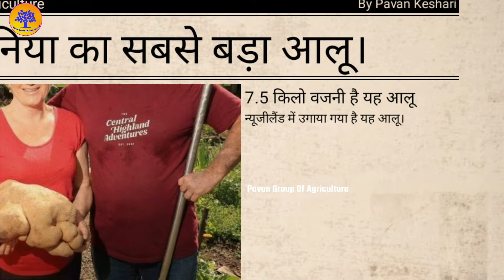दुनिया का सबसे बड़ा आलू । biggest potato in world | aaloo ki kheti | आलू की खेती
दुनिया का सबसे बड़ा आलू । biggest potato in world.
आप यदि हमसे फोन पर संपर्क करना चाहते है तो चैनल को Join करे आपको तुरंत ही हमारे द्वारा फोन किया जाएगा। आप चैनल की मेंबरशिप लेने के लिए Join बटन पर क्लिक करे ।

आलू एक सदबहार सब्जी है.इसकी सब्जी देश के हर घर में किसी न किसी रूप में बनती है.यह भारत की सबसे महत्वपूर्ण फसल है.आलू की खेती तमिलनाडु और केरल को छोड़कर पूरे देश में की जाती है.आलू में प्रोटीन,स्टार्च,विटामिन सी,विटामिन के, के अलावा आलू में अमीनों अम्ल आदि तत्व भरपूर मात्रा में पाए जाते है. देश में उत्तर भारत के मैदानी क्षेत्रों के किसान सामान्यतः अक्टूबर में आलू की बुवाई शुरू करते है और यह मार्च तक होती है.इस दरम्यान काफी मात्रा में आलू की जाती है इसलिए ज्यादा उत्पादन के कारण किसानों को इसका उचित मूल्य नही मिलाता है.इसलिए आलू की अगेती खेती करके किसान भाई अधिक लाभ ले सकते है.आलू की अगेती खेती के लिए यह उचित समय है.किसान भाई आलू की अगेती खेती के लिए क्या करे ?. Potato is an all-time vegetable. Its vegetable is produced in some form in every household of the country. It is the most important crop in India. Potato is cultivated in the entire country except Tamil Nadu and Kerala. Allu contains protein, starch, Apart from Vitamin C,  K, amino acids etc. are found in plenty in potatoes. Farmers from the plains of North India in the country usually start sowing the potato in October and it is till March. During this time a lot of potatoes are harvested, so farmers do not get their fair price due to high production. Farmer brothers can get more benefits by cultivating early farming. This is the right time for early farming of potatoes
इस Video में हम अपने खेत में आलू की खेती के बारे में चर्चा कर रहे हैं और इसके साथ ही हम एक एकड में आलू की खेती का पूरा विश्लेषण हिंदी में निचे दिए गए 5 Points के आधार पर करेंगे | 1. एक एकड आलू की खेती में लागत कितनी लगी | aaloo ki kheti me lagat 2. एक एकड आलू की खेती से आमदनी कितनी हुई | aaloo ki kheti me income 3. एक एकड आलू की खेती में समय कितना लगा | aaloo ki kheti ka samay 4. एक एकड आलू की खेती में मुनाफा कितना हुआ | aaloo ki kheti me profit 5. एक एकड आलू की खेती में मुनाफे का प्रतिशत क्या रहा |
 In this we are discussing about potato farming, harvesting, plantation and cultivation in our farm and we are also going to analyze potato farming in India based on following 5 points. 1. How much investment we have to do in one acre potato farming In India 2. How much income we can have in one acre potato farming In India 3. How much time it is going to take for potato cultivation in India from potato plantation till potato harvesting. 4. profit in potato farming in India in once acre land 5. profit percentage in potato farming in India जल्दी ही हम आलू की खेती से जुड़ा दूसरा वीडियो लेकर आएंगे | aaloo ki kheti in hindi आलू की खेती के पार्ट 2 वीडियो में हम आलू की खेती से जुड़े निम्नलिखित विषयों के बारे में बात करेंगे | 1. आलू की खेती कैसे करें aaloo ki kheti kaise kare 2. आलू की खेती के लिए जलवायु और मिट्टी कैसी होनी चाहिए ? 3. आलू की खेती के लिए खेत की तैयारी ? 4. आलू की खेती के लिए बुवाई का सबसे उपयुक्त समय ? aaloo ki kheti ka samay 5. आलू की खेती मैं खरपतवार नियंत्रण कैसे करे ?